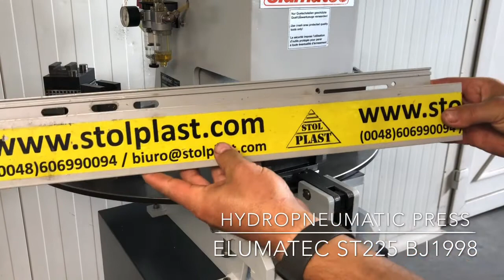Hydropneumatic presse Elumatec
Elumatec ST-225 bj 1998